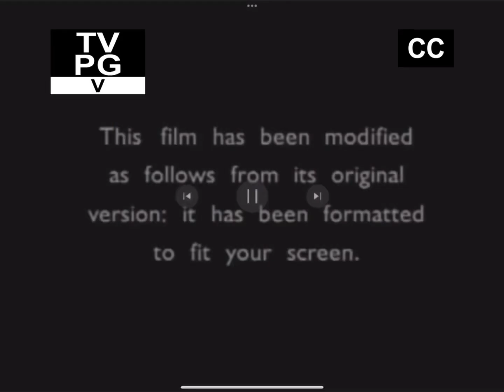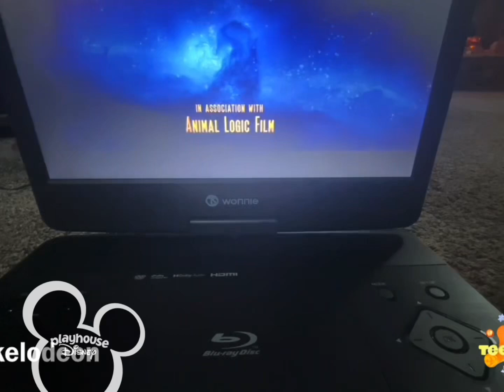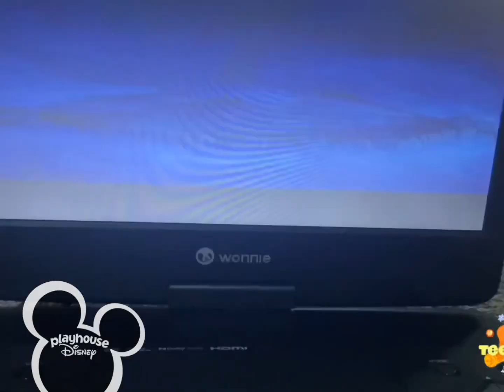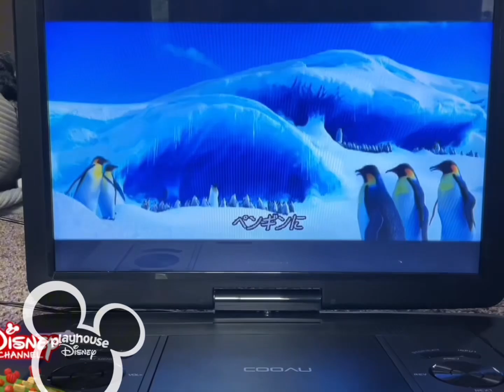Mushu the last wish playhouse Disney fanmade